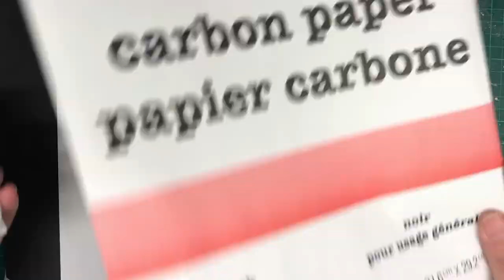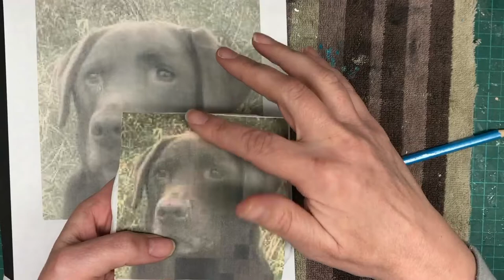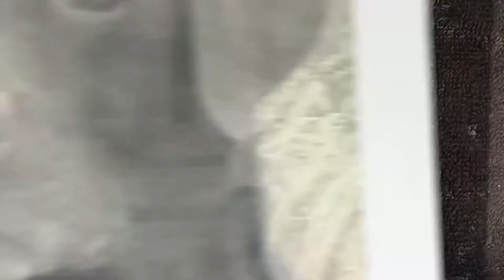Realistisch hond naschilderen gemakkelijk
oke hier is hij dan! de beloofde hond op steen. Deze prachtige Chocolade bruine Labrador.  van het begin tot het einde.

ik hoor graag wat je er van vindt.
je kan me vinden op de groepen Facebook stenen schilderen  en Kei tof. Ik heb ook een eigen facebook groep Gem Stones.